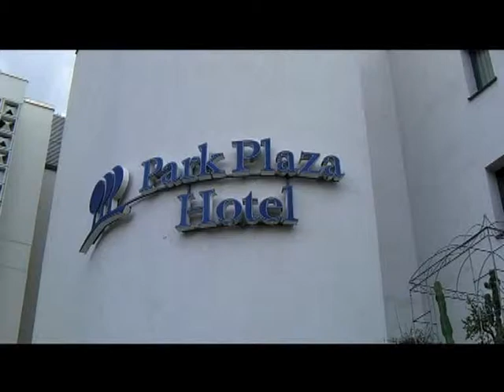Atari ST Demo Treffen Trier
On 8 and 9 October 2011, a small reunion of Atari ST demo people occurred in the town of Trier, Germany. Here's a short (and barely edited) video impression of some of it.